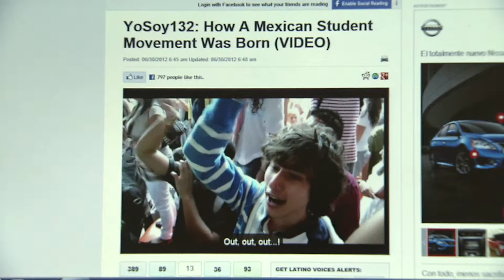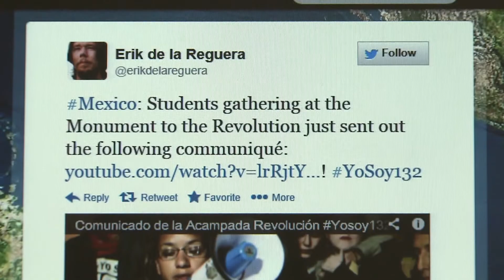Student Demonstrations in Latin America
CCTV's Laura Carlson reports on Latin America's education systems and the student movements that are igniting. The common tone between the cries call out for a brighter future. From Mexico to Chile students want a change.